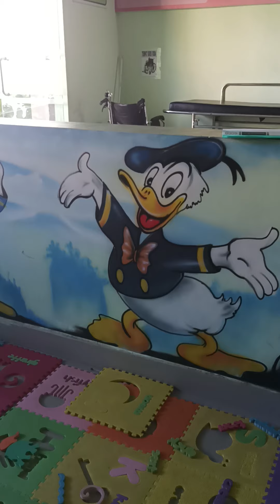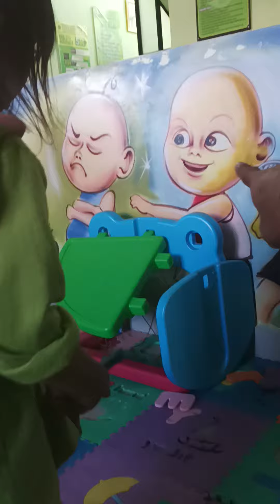SHIMA MASIH BERPETUALANG. AYOOO IKUTI...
Beri Masukan Di Kolom Komentar, Saran Ide-Ide Kreatif Dari Penonton Bisa Menambah Inspirasi Shima dan Ayah Membuat Video Selanjutnya.. TONOTON JUGA VIDEO LAINNYAA